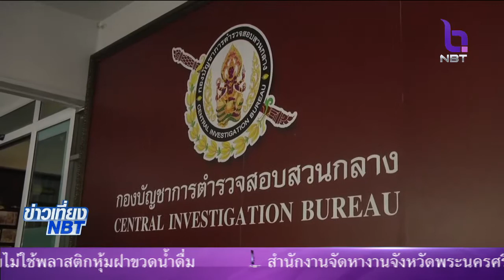หวย30ล้าน ยังไม่จบ!! บ่ายนี้(9มี.ค.61) ผบ.ตร.แถลงคืบหน้าผู้ร่วมขบวนการ-ออกหมายจับผู้เกี่ยวข้องเพิ่ม